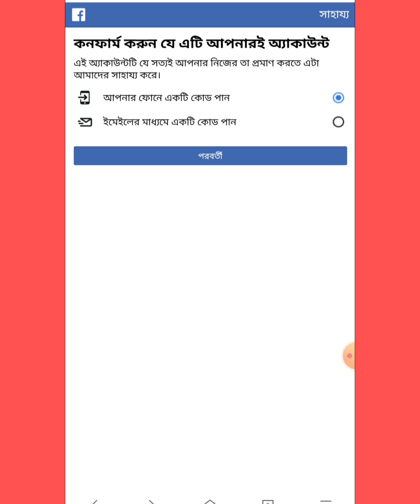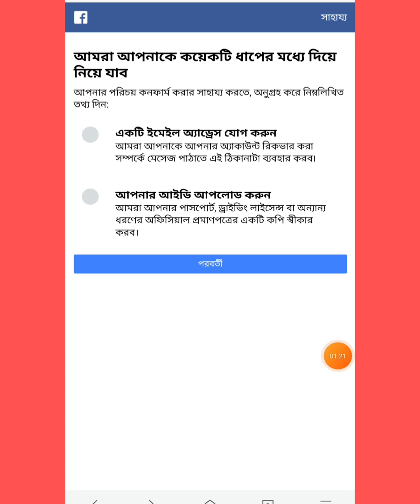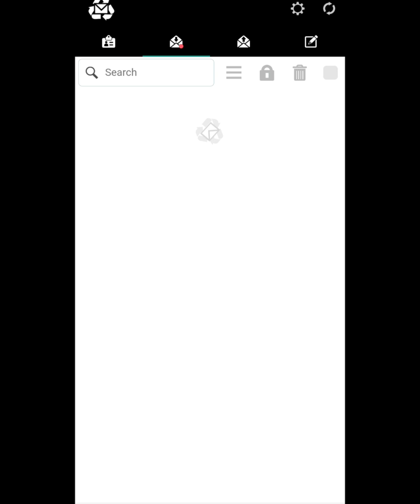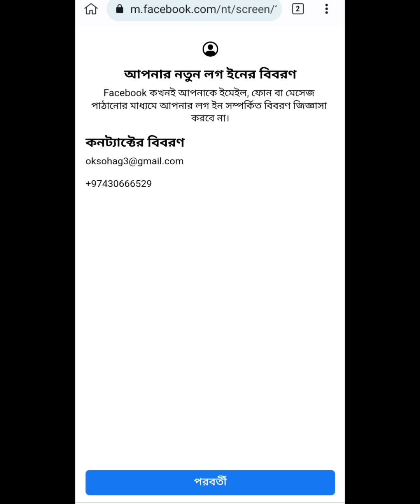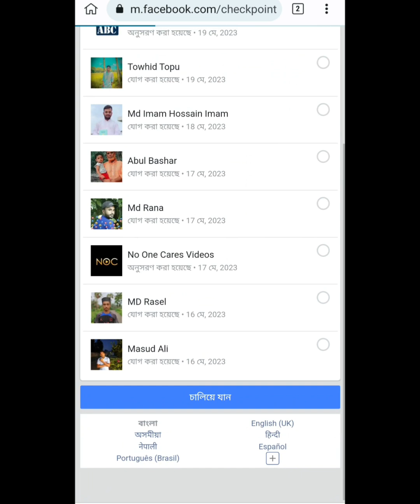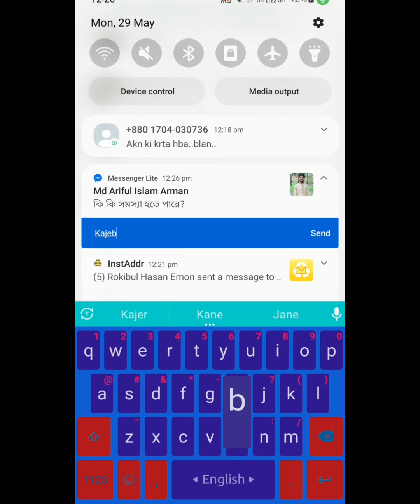জন্ম তারিখ ছাড়া কিভাবে ফেইসবুক একাউন্ট Get Start Lock আনলক করবেন দেখুন💯💯💯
How to unlocked facebook account without date of birth. Facebook account unlock without date of birth.
ফেইসবুক একাউন্ট অনেক সময় ভুল করে লক হয়ে গেলে কিভাবে আনলক করতে হয় দেখুন।

Bd technology চ্যানেলে স্বাগতম সবাইকে।

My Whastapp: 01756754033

Video Qurise💯💯💯..

Facebook account unlock without date of birth.
Lock Facebook account unlock without date of birth 2023.
Kivabe lock account unlock korben.
Lock account unlock korar niyom.
Facebook account get start lock unlock.
Facebook get start lock problem 2023.
ফেইসবুকে আমাদের একাউন্ট অনেক সময় ভুল বসতে লক হয়ে যায়, যেটাকে গেট স্টার্ট লক বলি আমরা, অথবা গেট স্টার্ট লক হিসেবে দেখায়, তারপর পরবর্তী স্টেপে যাওয়ার পরে confirm Your identified আসে, অথবা get code by email আসে, কিংবা get code by phobe আসে, তো আমাদের অনেক সময় identified করতে পারিনা,কারন ফেইসবুকে আপলোড করার ডকুমেন্টস আমাদের থাকেনা, কোন একাউন্টে আমাদের জন্ম তারিখ জানা থাকেনা, অর্থাৎ মনে থাকেনা কোন তারিখ দিয়ে অরা একাউন্ট খুলেছি, বা অনেক সময় get code by email আসলে দেখা যায় email টা আমাদের ফোনে নেই, হারিয়ে ফেলেছি, get code by phone আসলেও দেখা যায় phone নাম্বারটা আমাদের নেই আর, তো এইসব সমস্যা থেকে সমাধান পেতে আমাদের অনেক সমস্যায় পেতে হয়, আজকের এই ভিডিওটা আপনারা যদি মনোযোগ সহকারে দেখে থাকেন, অবশ্যই আপনাদের উপকারে আসবে, এবং আপনারা একটা সমাধান ও পাবেন ইনশাআল্লাহ।

Hashtag💯💯

নিত্যনতুন কিছু ট্রিকস এবং টিপস আপনাদের সেয়ার করবো, আশাকরি সবাই তা দেখে উপকৃত হবেন।